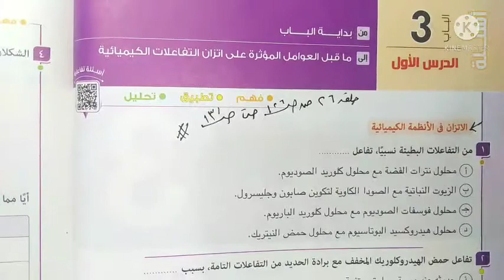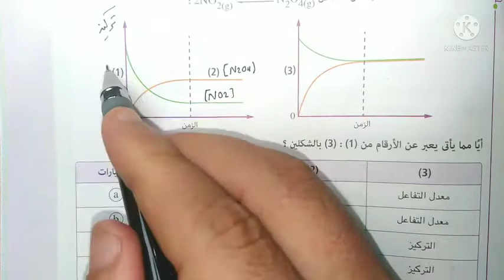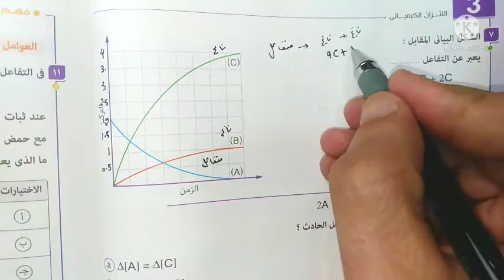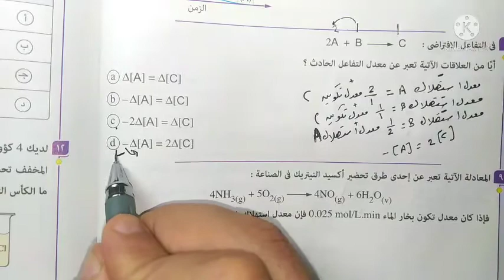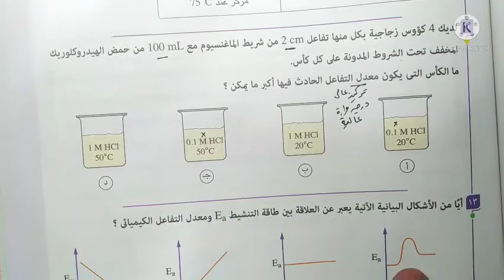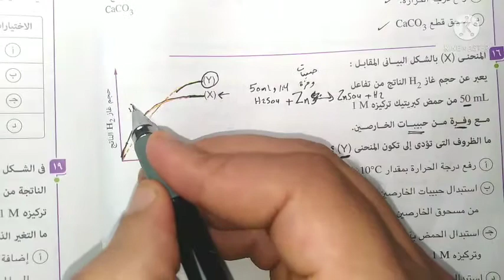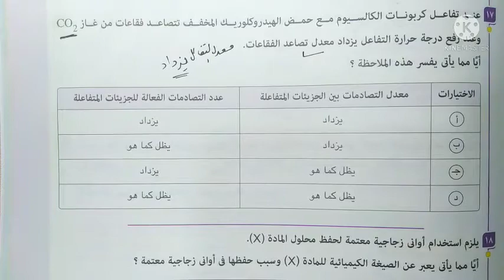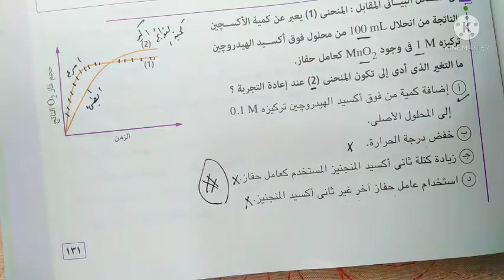الحلقة ٢٦ كتاب الامتحان ٣ث٢٠٢٢ بداية الاتزان الكيميائي من ص ١٢٦ حتي ص ١٣١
الكيمياء الثانوية العامة
حل كتاب الامتحان كيمياء ٣ث
الثانوية العامة 2022
حل الكتب الخارجية في الكيمياء
# الثانوية  العامة بالنظام الجديد
الباب الاول العناصر الانتقالية
 الخلايا الجلفانيةوالخلايا التحليلية وقوانين فارادايوتطبيقات التحليل الكهربيفي الباب الرابع الكيمياء الكهربية  للصف الثالث الثانويوالثانوية العامةفي النظام الجديد-نظام الاوبن بوك- وشرح الكيمياء الكهربية ا للصف الثالث الثانوي 2021, بطريق مبتكرة وشرح فنيات الكيمياء الكهربية 2021,في كتاب مندليف مراجعة,علي الاكسدة والاختزال وسلسلة الجهود الكهربية
وشرح الخلايا الجلفانية
والخلايا التحليلية وقوانين فاراداي تطبيقات التحليل الكهربي
لاتنسونا من صالح دعائكم#حل كتاب الايزو
# الثانوية العامة 2022